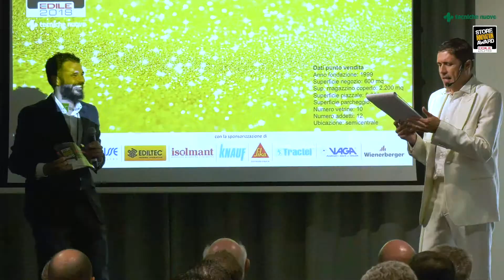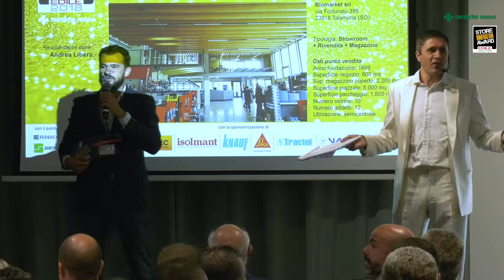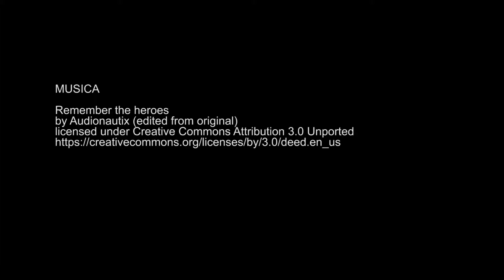Store Innovation Award 2018 - Green Retailer - Biomarket srl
Categoria Green Retailer
Consegna il premio Davide Cattaneo, Coordinatore della Divisione Edilizia e Architettura di Tecniche Nuove, al punto vendita Biomarket di Talamona